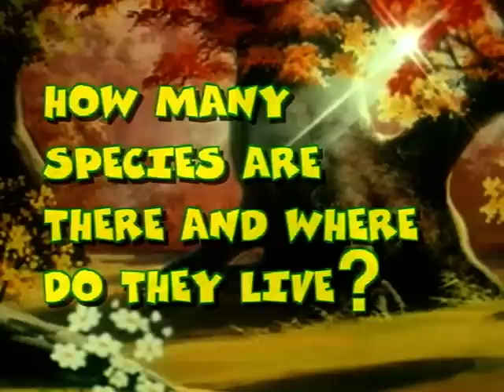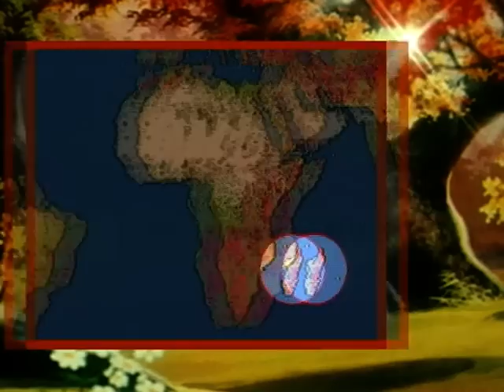THE WOODPECKER - The Great Book of Nature - EN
Two little birds are rescued and adopted by an oak tree that raises them with great and loving care. Unfortunately, Mother Oak is attacked by a swarm of parasites and falls sick. A wise, old female turtle that lives in the ocean then tells the little birds where to find a medicine that will heal Mother Oak. The remedy is the extract of a flower that can only be found on the peak of a tall, snow-capped mountain. The birds set out for the mountain, but along the way, are caught in severe storm causing them to be separated from each other. One of the birds continues to climb the mountain, but when the other one finds itself alone, it gives up. In the meantime, Dr. Woodpecker tries unsuccessfully to treat Mother Oak, but when the two little birds don’t come back, the doctor decides to go look for the miraculous flower himself. On the mountain peak, the doctor finds one of the two little birds with the extract that will heal the oak tree. Mother Oak recovers, and the little bird that gave up then apologizes to his mother and brother for giving in too hastily.